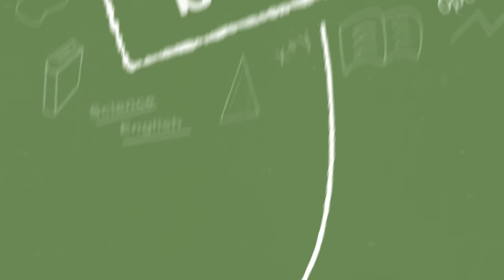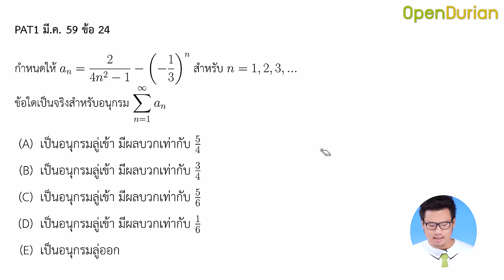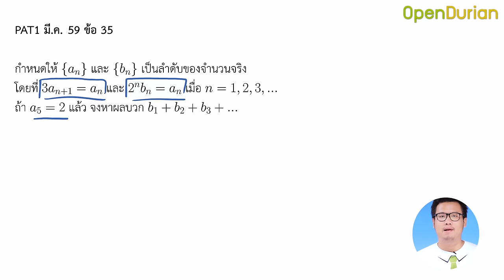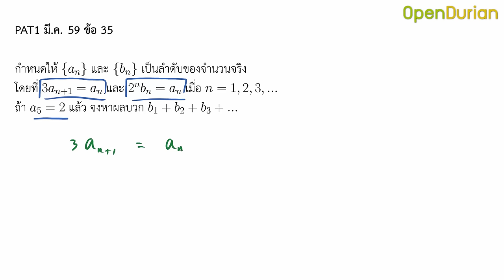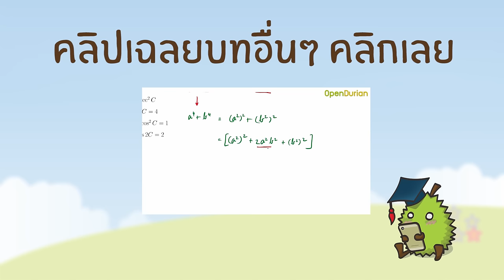เฉลยข้อสอบ PAT1 มี.ค. 59 #2 ลำดับและอนุกรม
เฉลยละเอียดข้อสอบ PAT1 มี.ค. 59 บท "ลำดับและอนุกรม" โดยครูปอม OpenDurian
สำหรับแบบทดสอบชุดนี้ออกเรื่องลำดับและอนุกรมถึง 3 ข้อ ได้แก่ข้อ 20, 24 และ 35

ดูรายละเอียดคอร์สและทดลองเรียนฟรี คลิก

และคอร์สอื่นๆ รวม26คอร์ส ครบทุกอย่าง

ข้อ 20 (ยาก) เป็นข้อที่มีถึง 3 อนุกรม ในข้อเดียว คืออนุกรมเลขคณิต อนุกรมในรูป เลขคณิต/เรขาคณิต และอนุกรมเรขาคณิตแบบอนันต์ อาจใช้สูตรตรงไปตรงมาแต่การหาคำตอบนั้นไม่ง่ายเลย จึงต้องยกให้เป็นข้อยากไป

ข้อ 24 (ยากปานกลาง) ข้อนี้เกี่ยวกับการหาผลรวมของอนุกรมอนันต์ แต่มีอนุกรมเทเลสโคปิกมาให้คิดด้วย ไม่ถึงกับยากมากนัก

ข้อ 35 (ยากปานกลาง) ข้อนี้สับขาหลอกเล็กน้อยเพราะให้พจน์ทั่วไปมาในรูปของลำดับเวียนเกิด แต่ถ้าเราจัดรูปก็จะมองออกว่าเป็นอนุกรมเรขาคณิตนี่เอง

ถ้าไม่อยากพลาดคลิปเฉลยบทต่อๆ ไป อย่าลืมกด subscibe เราไว้นะครับ